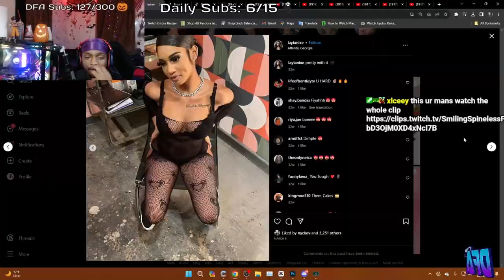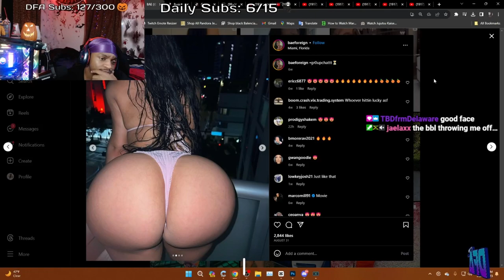Gaza Reacts To Blind Dating Based Off Halloween Costumes!😍🎃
In This Video, Gaza Reacts To Blind Dating Based Off Halloween Costumes! (NoLuvMar)

WE GROW EVERYDAY!! ^_^ FOLLOW THE TWITCH TO BE APART OF DFA!